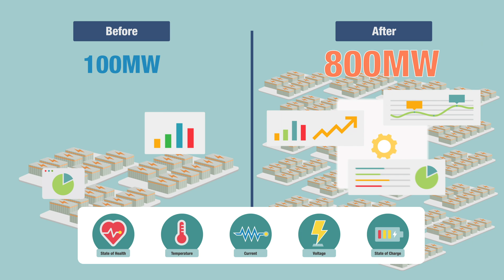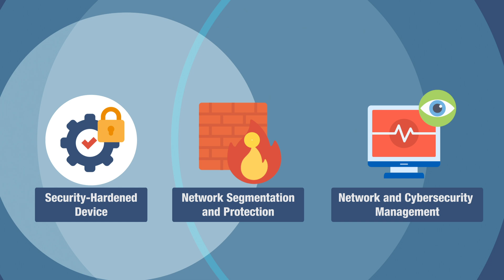Decoding BESS: Building Cross-border Success with Communication, Cybersecurity, and Global Support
Successfully managing cross-border Battery Energy Storage Systems (BESS) projects goes beyond advanced technology; it requires reliable communication, robust cybersecurity, and comprehensive global support. This video highlights the key elements needed for the smooth execution of international BESS projects, showcasing Moxa’s expertise in tackling large-scale deployment challenges. Discover how Moxa’s innovative communication technologies, including Turbo Ring and Turbo Chain, enhance network stability and efficiency, which are crucial for complex BESS infrastructures. We also explore how Moxa’s IEC 62443-certified solutions safeguard BESS systems, ensuring secure and uninterrupted operations against various cybersecurity threats. With a presence in over 100 countries, Moxa’s extensive support network provides the flexibility and resources needed for the seamless integration of global BESS projects. Join us to explore the strategies that drive efficiency, reliability, and resilience, empowering your energy storage solutions.

Video Chapters:
00:00-00:40 What’s driving the rising trend of global BESS projects?
00:41-01:33 How does Moxa’s Turbo Ring/Turbo Chain Technology support cross-border BESS infrastructure?
01:34-02:17 How does Moxa address cybersecurity challenges in BESS systems to ensure secure and continuous operations?
02:18-03:16 How does Moxa support cross-border BESS projects?